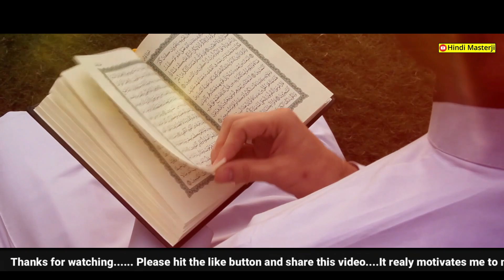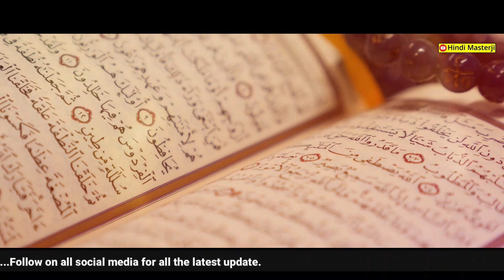Eid ul fitr 2021 date in india | Eid ul fitr 2021 Date in Saudi Arabia | ईद कब है 2021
Eid ul fitr 2021 date in India | Eid ul fitr 2021 date in Saudi Arabia | ईद कब है 2021, ईद उल फित्र कब है 2021?, When is eid-ul-fitr in 2021, रमज़ान ईद कब है 2021, eid 2021 date big update, eid kab hai 2021 me, eid ul fitr 2021 date in Pakistan. Eid 2021.

 eid ul fitr 2021 date in bangladesh,
 eid ul fitr 2021 date in pakistan,
2021 ka eid ul fitr date,
eid ul fitr 2021 fix&confirm date in india Pakistan & Saudi,
 eid ul fitr moon,
eid ka chand,
eid chaand 2021,